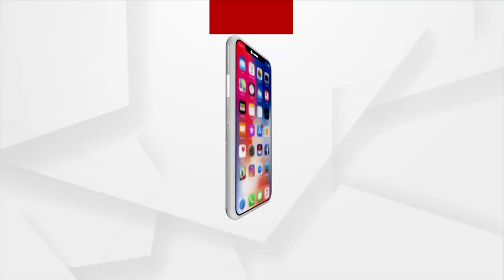Denial Of Promotion In Case Of Criminal Case: High Court